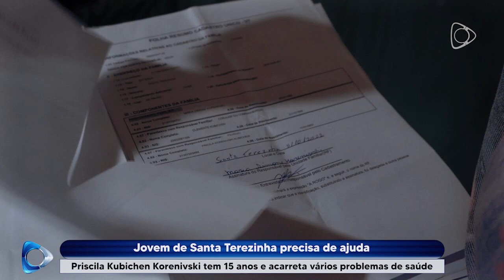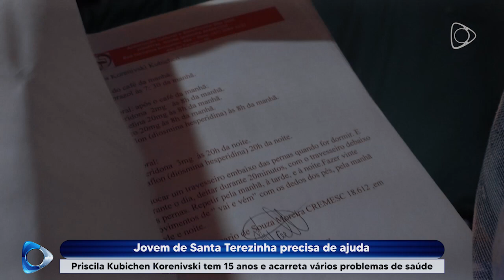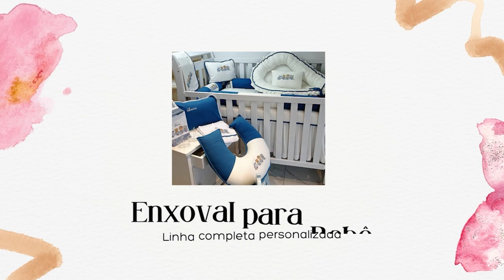Jovem de Santa Terezinha precisa de ajuda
Priscila é moradora do interior de Santa Terezinha. A jovem tem 15 anos e precisa de ajuda para tratamento médico. Além dos seus problemas de saúde, a família passa por um momento bastante delicado. Confira: